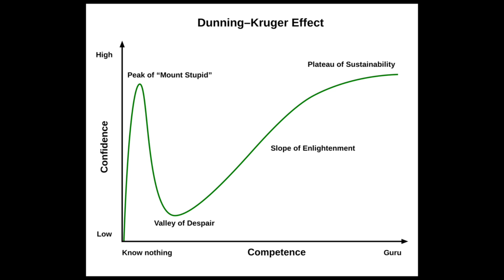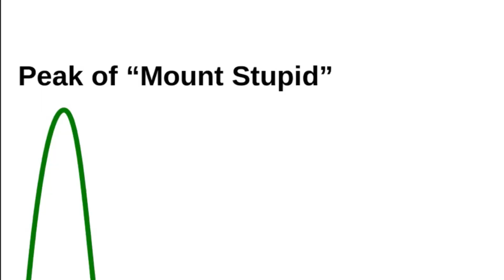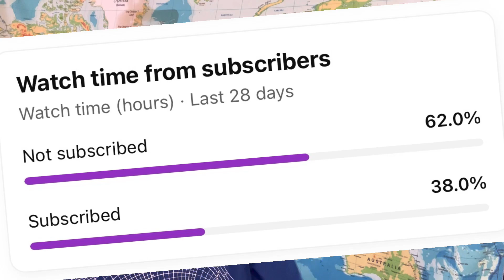Ham Radio Is Not Hard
Upgrade or get your ham radio license fast and easy with the hack I used